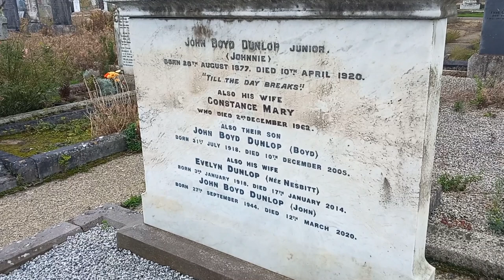John Boyd Dunlop perfected the pneumatic tyre but failed to profit from Dunlop Rubbers success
John Boyd Dunlop (5 February 1840 – 23 October 1921) was a Scottish inventor and veterinary surgeon who spent most of his career in Ireland. Familiar with making rubber devices, he invented the first practical pneumatic tyres for his child's tricycle and developed them for use in cycle racing. He sold his rights to the pneumatic tyres to a company he formed with the president of the Irish Cyclists' Association, Harvey Du Cros, for a small cash sum and a small shareholding in their pneumatic tyre business. Dunlop withdrew in 1896. The company that bore his name, Dunlop Pneumatic Tyre Company, was not incorporated until later using the name well known to the public, but it was Du Cros's creation.

In October 1887, John Boyd Dunlop developed the first practical pneumatic or inflatable tyre for his son's tricycle and, using his knowledge and experience with rubber, in the yard of his home in Belfast fitted it to a wooden disc 96 centimetres across.  The tyre was an inflated tube of sheet rubber. He then took his wheel and a metal wheel from his son's tricycle and rolled both across the yard together. The metal wheel stopped rolling but the pneumatic continued until it hit a gatepost and rebounded. Dunlop then put pneumatics on both rear wheels of the tricycle. That too rolled better, and Dunlop moved on to larger tyres for a bicycle "with even more startling results."  He tested that in Cherryvale sports ground, South Belfast, and a patent was granted on 7 December 1888. Unknown to Dunlop another Scot, Robert William Thomson from Stonehaven, had patented a pneumatic tyre in 1847.

Willie Hume demonstrated the supremacy of Dunlop's tyres in 1889, winning the tyre's first-ever races in Ireland and then England.  The captain of the Belfast Cruisers Cycling Club, he became the first member of the public to purchase a bicycle fitted with pneumatic tyres, so Dunlop suggested he should use them in a race. On 18 May 1889 Hume won all four cycling events at the Queen's College Sports in Belfast, and a short while later in Liverpool, won all but one of the cycling events.  Among the losers were sons of the president of the Irish Cyclists' Association, Harvey Du Cros. Seeing an opportunity, Du Cros built a personal association with J B Dunlop, and together they set up a company which acquired his rights to his patent.

Two years after he was granted the patent, Dunlop was officially informed that it was invalid as Scottish inventor Robert William Thomson (1822–1873), had patented the idea in France in 1846 and in the US in 1847. (see Tyres.) To capitalise on pneumatic tyres for bicycles, Dunlop and Du Cros resuscitated a Dublin-listed company and renamed it Pneumatic Tyre and Booth's Cycle Agency. Dunlop retired in 1895. In 1896 Du Cros sold their whole bicycle tyre business to British financier Terah Hooley for £3 million. Hooley arranged some new window-dressing, titled board members, etc., and re-sold the company to the public for £5 million. Du Cros remained head of the business until his death. Early in the 20th century it was renamed Dunlop Rubber.

Though he did not participate after 1895, Dunlop's pneumatic tyre did arrive at a crucial time in the development of road transport. His commercial production of cycle tyres began in late 1890 in Belfast, but the production of car tyres did not begin until 1900, well after his retirement. J B Dunlop did not make any great fortune by his invention.

John Boyd Dunlop died at his home in Dublin's Ballsbridge in 1921 and is buried in Deans Grange Cemetery.

Although the Dunlop Pneumatic Tyre Company no longer exists as a corporate entity, the Dunlop name lives on in a number of Dunlop-branded products, including automotive, aerospatial, industrial and sporting products around the world. The Dunlop brand commonly appears as a corporate sponsor of international sporting events such as motor racing and tennis matches.

From the 1980s, Dunlop was commemorated in Northern Ireland when his image featured on the £10 banknote issued by the Northern Bank as part of its Inventor Series. The notes have been re-issued several times, and the banknotes bearing Dunlop's likeness (now issued by the Danske Bank) are still in circulation today.

In 2005, Dunlop was inducted into the Automotive Hall of Fame.

An avenue in the city of Campinas, in southeast Brazil, is also named after him; that is because a Dunlop tyre factory was established there in 1953.